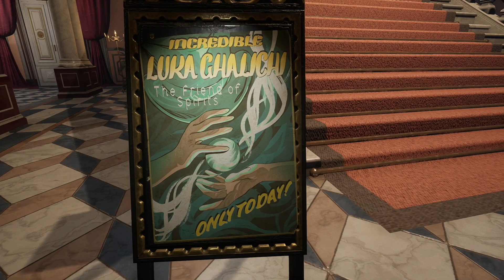GHOSTS OF THE PAST | SHERLOCK HOLMES: CHAPTER ONE PS5 Gameplay Walkthrough Part 1 FULL GAME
In PART 1 of CHAPTER ONE, we stumble upon our first case while trying to visit a family grave!!

Thank you for whatever support you give!

THE GAME:
The plot follows a 21-year-old Sherlock Holmes at the beginning of his career as a "consulting detective". Following the death of his mother, Violet, the young detective returns to his childhood home and uncovers a sinister conspiracy lurking beneath the surface of a seemingly idyllic town while also reacquainting himself with his old friend, the enigmatic Jonathan (called "Jon"), who is described as "definitely not Watson".